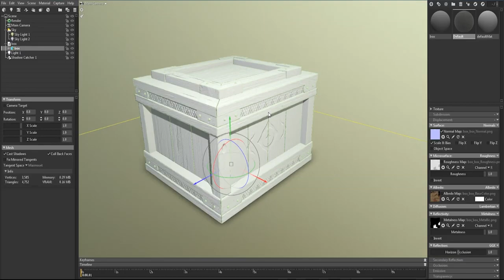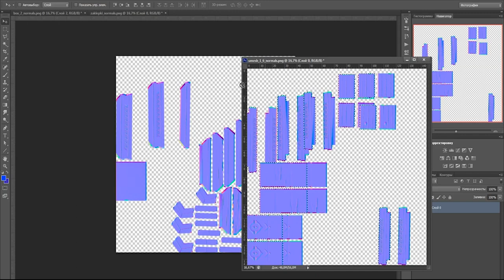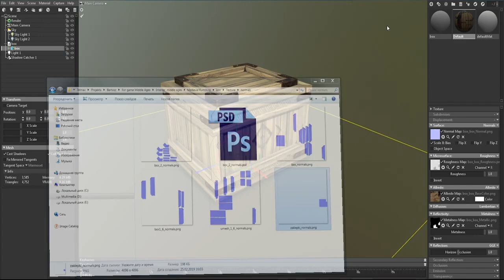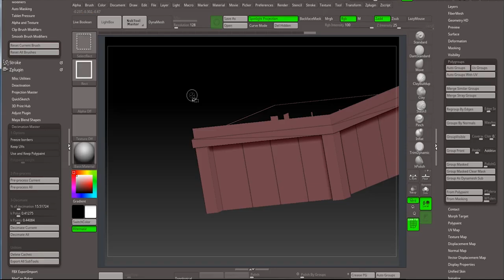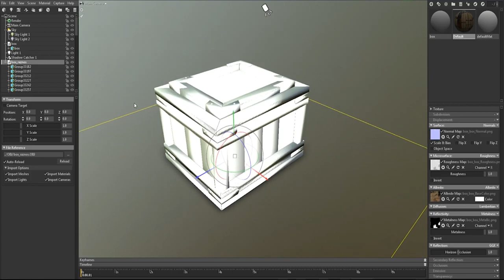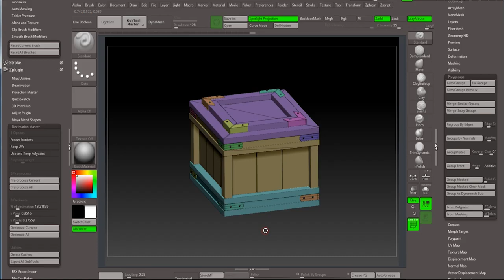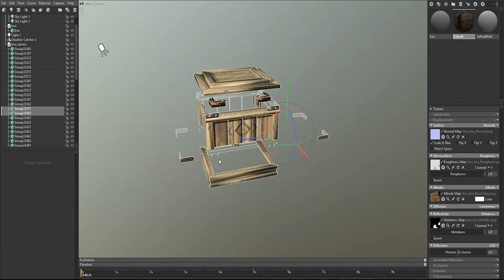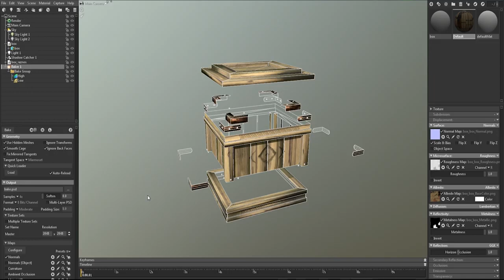Сведение текстур. Photoshop.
Photoshop как соединить текстуры в один текстурный лист. Как упростить и ускорить запекание текстур c помощью Marmoset.